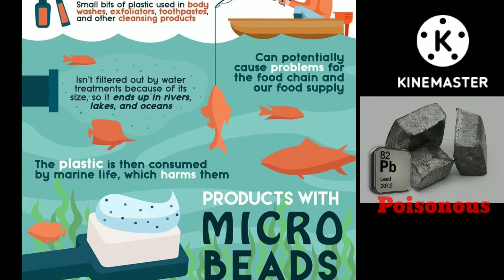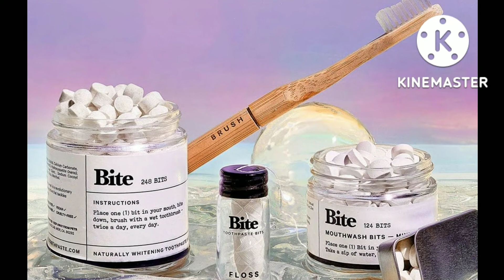5 अविष्कार जो प्रकृति को बचा सकते है। 5 Invention That Will Save The Nature From Pollution.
Dosto is video me 5 aise avishkar ke baare me bataya gaya hai jinke istemaal se Nature ko pollution ke harmful effects se bachaaya ja sakta hai mgr inke invention ke baare me logo ko Jada nahi pata aur na hi ye istemaal me hai. To aaiye jaante hai in avishkaar ke baare me.